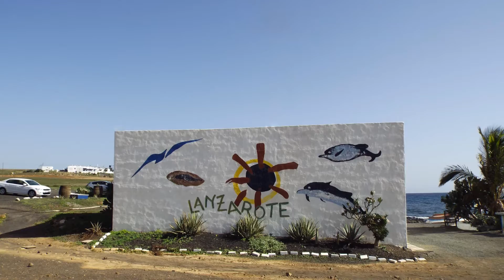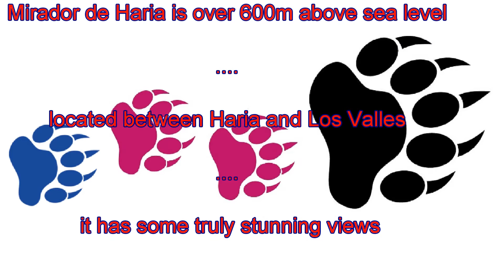Mirador del Haria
Our trip to Mirador del Haria